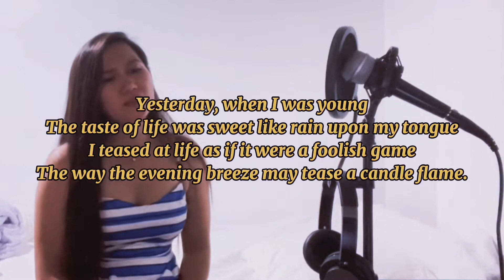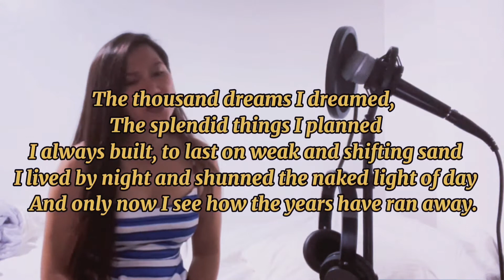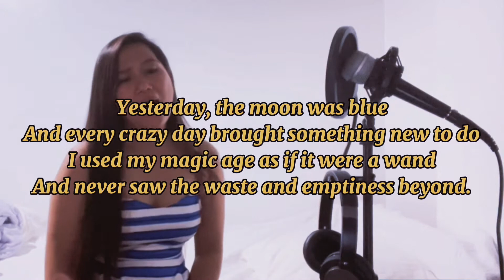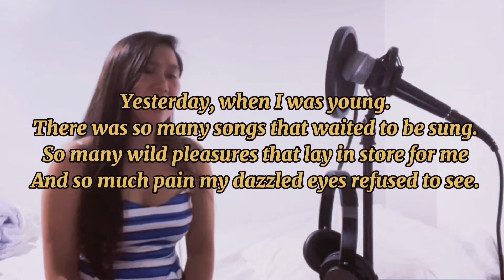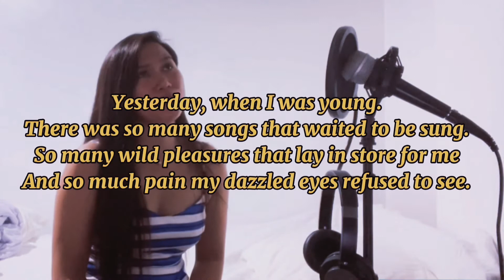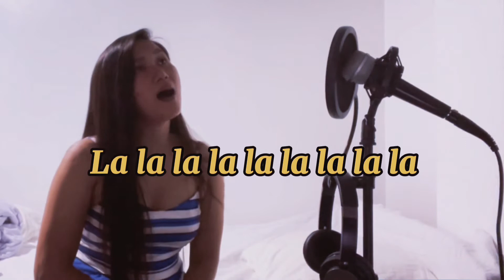Yesterday When I Was Young - Glenn Campbell |style of Gigi de lana| cover song CRISA